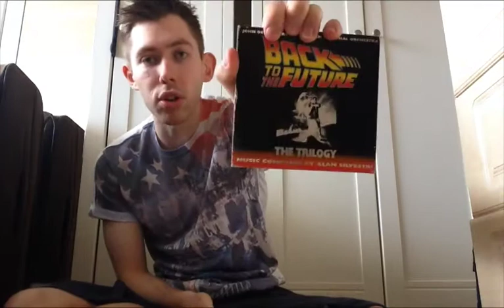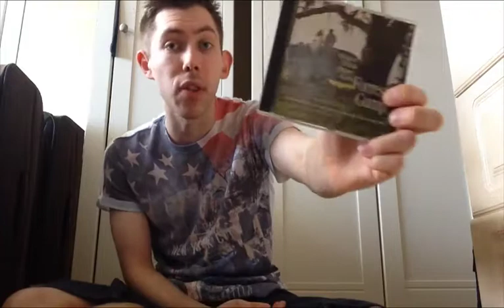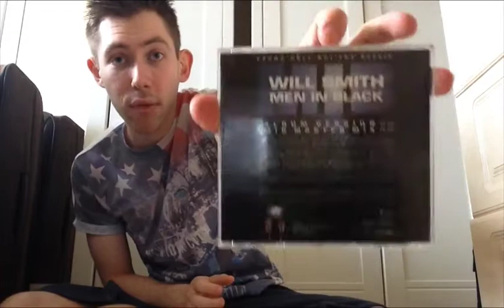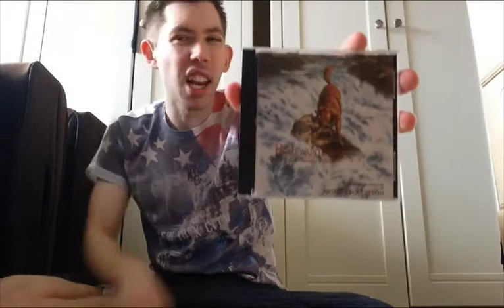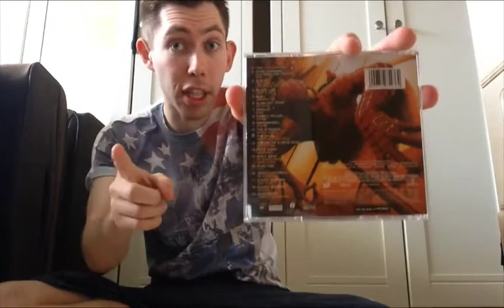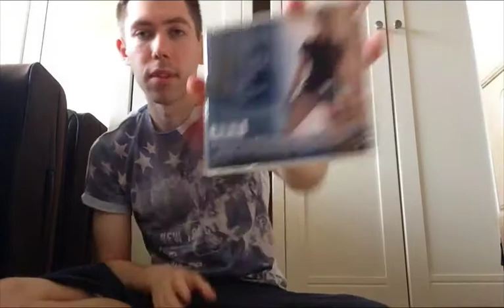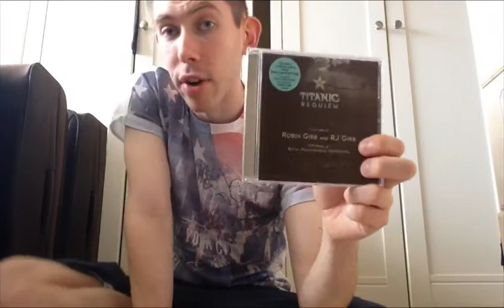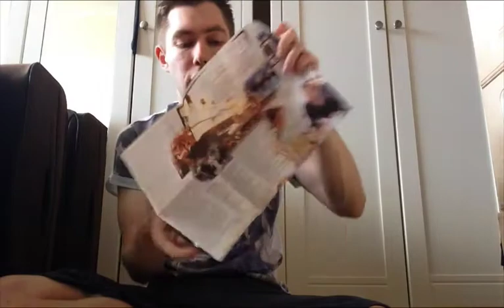Film Soundtracks Collection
Alright everyone,

I'm back with another collection video and this time it's of my film soundtracks.

Let me know what you think of my collection and of my biggest bargain to date! :)